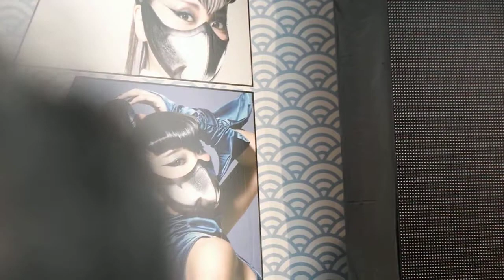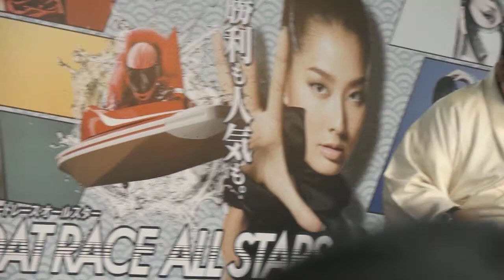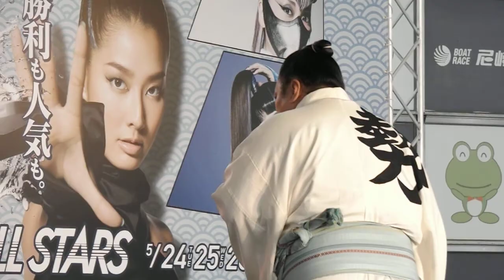勢翔太のショウタイム「ありがとう…感謝」 ＠BOAT RACE尼崎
2016年5月24日＠BOAT RACE尼崎
審査委員長 大関（当時）琴奨菊
MC 梅田淳アナウンサー

花のロクイチ組、大阪府交野市出身の勢翔太が尼崎競艇場にて
LINDBERG渡瀬マキスペシャルライブに先立ち、露払いとして
登場して、小金沢昇司の「ありがとう…感謝」 を熱唱した。